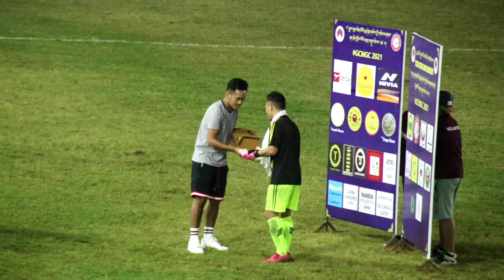GCM 2021 Clement Town || TCB BIR United || mondgod FC || football || Tibetan vlogger